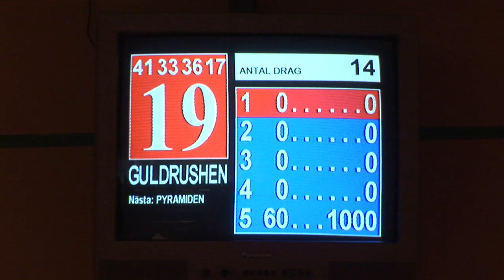Randy Evaluates Sweden | Trailer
Randy is a Brooklyn based musician who doesn't have the faintest idea where Sweden is located on a map, much less what kind of people its inhabitants are. This makes him the perfect person to go investigate just that. At least in the minds of the filmmakers Ahang Bashi and Mattias Olsson. So they hand him a ticket and a mission; to go find out what Sweden is. This is the trailer for the one hour documentary which premiered on Swedish television (SVT) in the winter 2010/11.

Directed by Mattias Olsson and Ahang Bashi. Produced by Mattias Olsson Films, Sveriges Television and Film i Dalarna. Supported by Film Stockholm (Filmbasen).